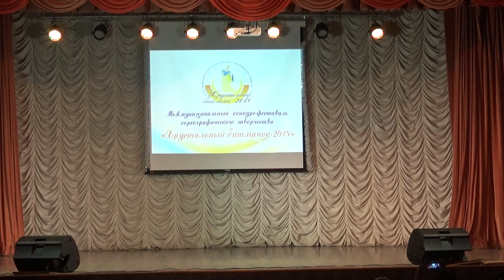Импульс Смоленский гусачок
Муниципальный конкурс-фестиваль хореографического творчества Хрустальный башмачок 2018 с. Курумоч